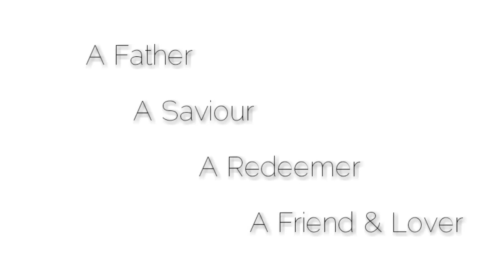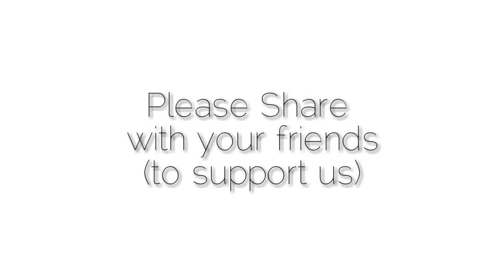Good Good Father cover by GOP symphony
A soulful worship cover of the song  'Good Good father ' by GOP symphony.